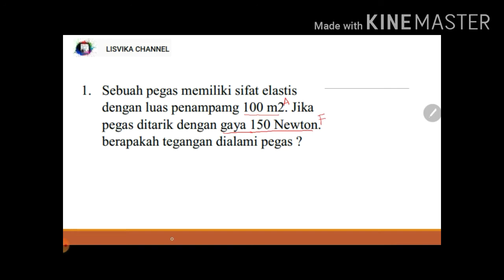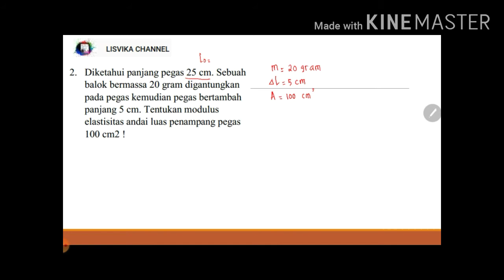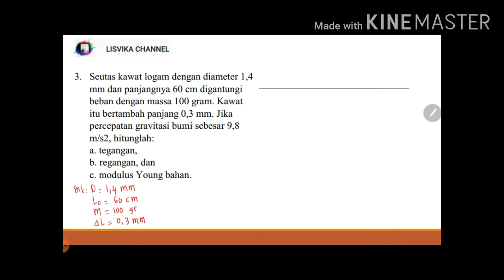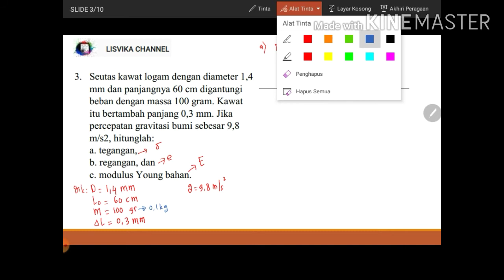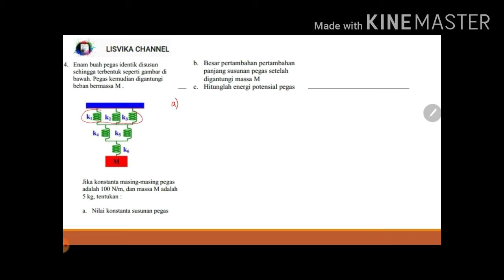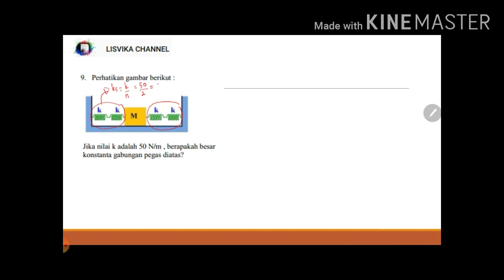Pembahasan Soal Elastisitas (FISIKA KELAS XI SMA)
1. Sebuah pegas memiliki sifat elastis dengan luas penampamg 100 m2. Jika pegas ditarik dengan gaya 150 Newton. berapakah tegangan dialami pegas

2. Diketahui panjang pegas 25 cm. Sebuah balok bermassa 20 gram digantungkan pada pegas kemudian pegas bertambah panjang 5 cm. Tentukan modulus elastisitas andai luas penampang pegas 100 cm2 !
3. Seutas kawat logam dengan diameter 1,4 mm dan panjangnya 60 cm digantungi beban dengan massa 100 gram. Kawat itu bertambah panjang 0,3 mm. Jika percepatan gravitasi bumi sebesar 9,8 m/s2, hitunglah:a. tegangan,b. regangan, danc. modulus Young bahan
4. Enam buah pegas identik disusun sehingga terbentuk seperti gambar di bawah. Pegas kemudian digantungi beban bermassa M .Jika konstanta masing-masing pegas adalah 100 N/m, dan massa M adalah 5 kg, tentukan
5. gambarlah 4buah pegas yang disusun seri dan parallelb.Gambarkan campuran seri dan paralleluntuk ke 4 buah pegas pada point (a) c.Jika konstanta pegas masing-masing sama bernilai 100 N/m hitunglah konstanta gabungan untuk point (a) dan (
6. Perhatikan gambar berikut ini!Tentukan:a) nilai konsanta pegasb) energi potensial pegas saat x = 0,02 meter
7. Untuk merenggangkan pegas sebesar 5 cm diperlukan gaya 10 N. Tentukan pertambahan panjang pegas jika ditarik dengan gaya sebesar 25 N!
8. Untuk meregangkan sebuah pegas sebesar 4 cm diperlukan usaha 0,16 J. Gaya yang diperlukan untuk meregangkan pegas tersebut sepanjang 2 cm diperlukan gaya sebesar...
9. Perhatikan gambar berikut :Jika nilai k adalah 50 N/m , berapakah besar konstanta gabungan pegas diat
10. Manakah konstanta paling besar